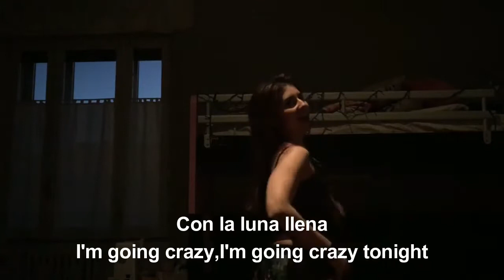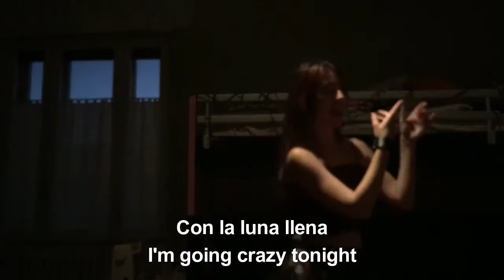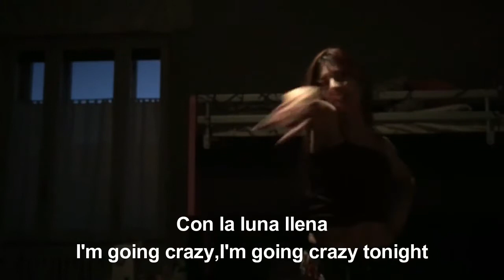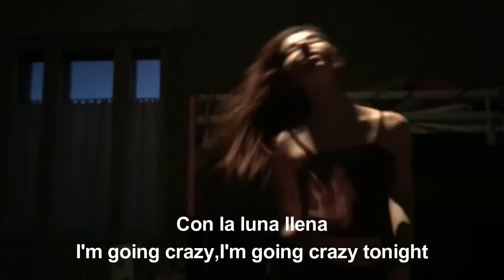Malu Trevejo - Luna Llena (Lyrics)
Luna Llena by Malu Trevejo

Luna Llena Lyrics:

Yo sigo el ritmo
Baby, yo siento el tambor
Que hermosa noticia
Saber que la noche empezó
Y hoy tu verás
Un lado de mí, eh eh eh
Siguiendo el ritmo
Dale, dale, dale, dale, dale, here we go
One, two, three, put it on me
Tell me now, what's it's goin' be?
Con la luna llena
I'm going crazy tonight
Dance with me all through the night
Seguimos gozando, play with my vibe
Pegado, bajando, sparks gonna fly
I'm going crazy
Perdiendo el control
Ya perdí la razón
Quiero verte bailar
Adentro llevo pasión
Un lado de mi, eh, eh, eh
Perdiendo el control
Come cuando pierdo la razon, oh oh oh.
I'm going crazy
Crazy moon
Pulling on me
Baby, come kick it with me
You get much more, you'll see
A bit of crazy, a bit of crazy
Crazy moon
Pulling on me
I'm going crazy tonight (hey, hey, hey, hey)
Dance with me all through the night (hey, hey, hey, hey)